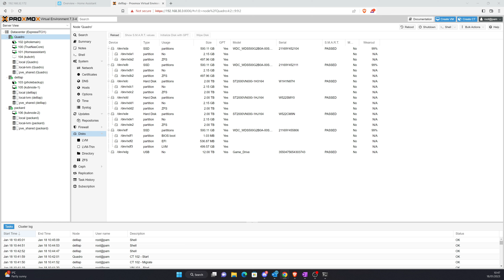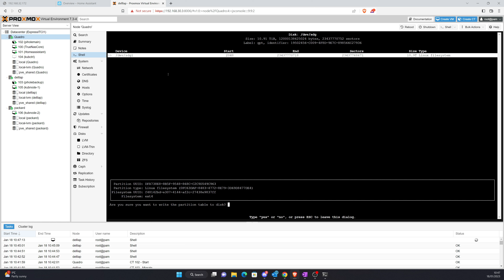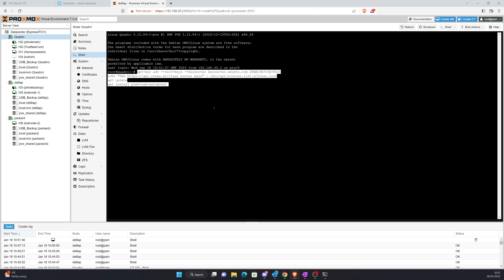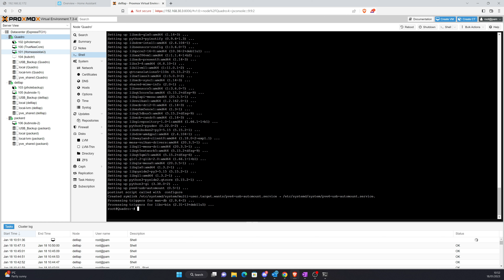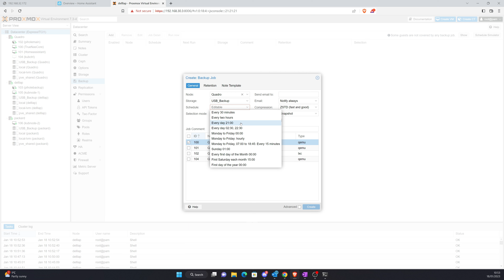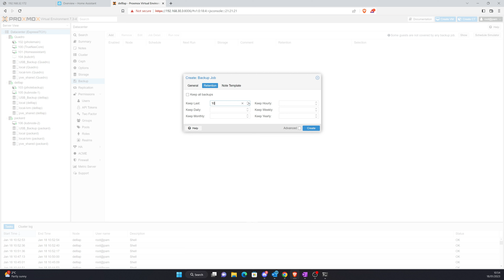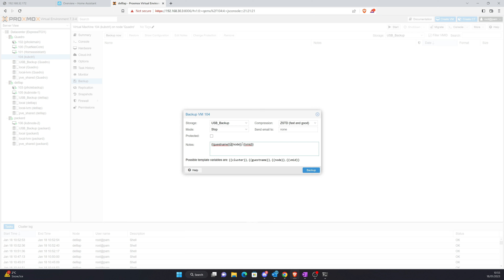LEARN THIS NOW! - Backup in Proxmox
Ok so it wasn't all that bad, as I wanted to change my Proxmox Cluster about anyway and record some videos on services I had already installed.
Still it would have helped with some backups so thats what we are going to do today talk about backups in proxmox.

Cant be having the VM's and Containers not backed up can we ?

cfdisk /dev/ "replace with your drive"

mkfs.ext4 /dev/"replace with your drive"

mkdir /mnt/"your mount name"

mount /dev/"your drive" /mnt/"your mount"